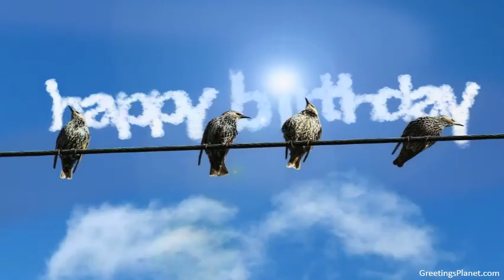Happy Birthday to Ganapati